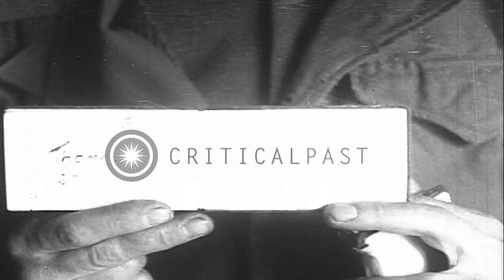Generals discuss during 11th German Panzer Division surrender to Allied Forces in...HD Stock Footage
Generals discuss during 11th German Panzer Division surrender to Allied Forces in Neumark, Czechoslovakia during World War II.

11th German Panzer Division surrenders to the Allied Forces in Neumark, Czechoslovakia during World War II. US 90th Division Brigadier General Herbert Earnest discusses with German Panzer Commander General Wend von Wietersheim pointing towards a map. Nazi and Allied soldiers at the base. Location: Neumark Czechoslovakia. Date: May 4, 1945.

57,000+ broadcast-quality historic clips for immediate download.